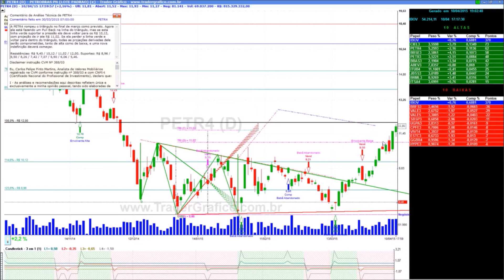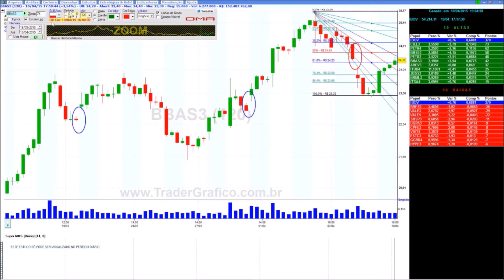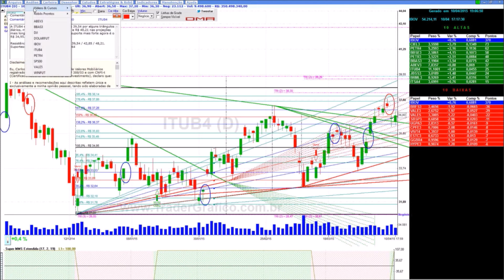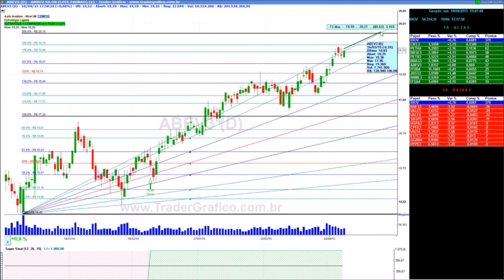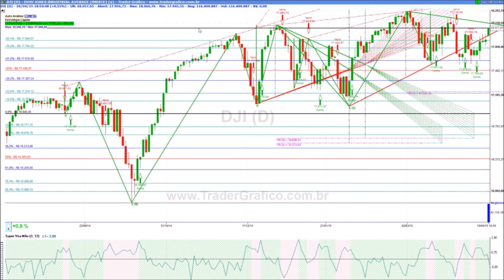Giro de Mercado em 5 min - para 13/04/15